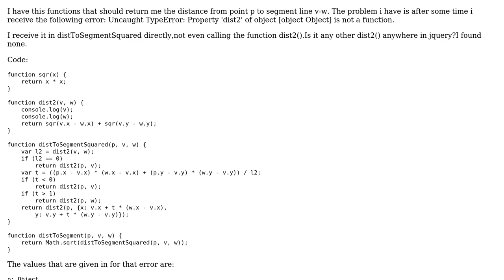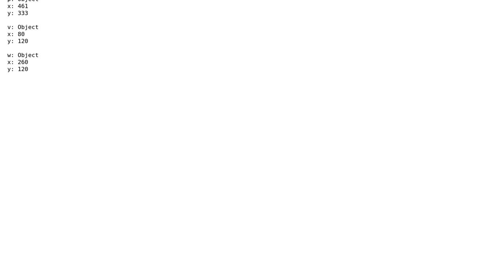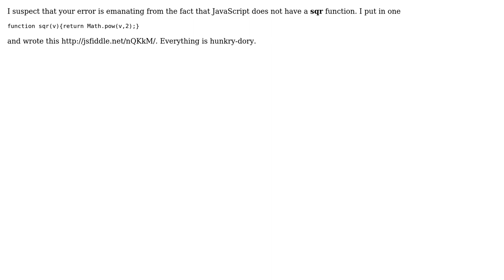Uncaught TypeError: Property 'dist2' of object [object Object] is not a function (2 Solutions!!)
Uncaught TypeError: Property 'dist2' of object [object Object] is not a function

With thanks & praise to God, and with thanks to the many people who have made this project possible! | Content (except music & images) licensed under CC BY-SA | Music | Images & others | With thanks to user Radu Vlad user KrishnaDhungana user DroidOS and the Stack Exchange Network Trademarks are property of their respective owners. You are responsible for your own actions.